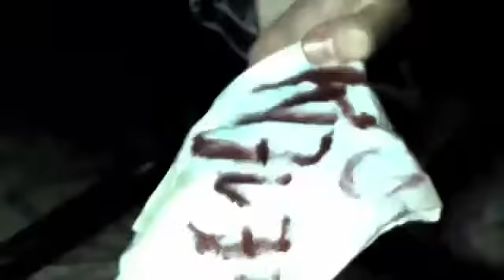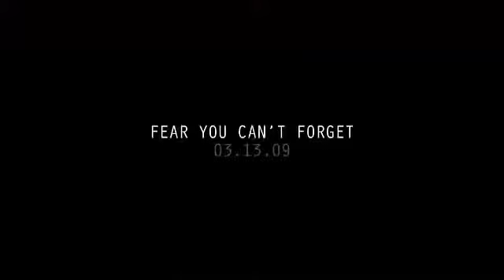Resident Evil "Date"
Machine Head